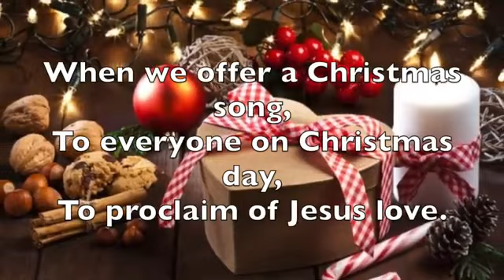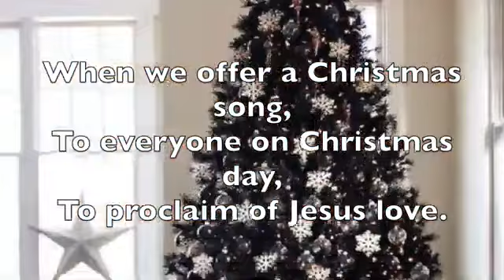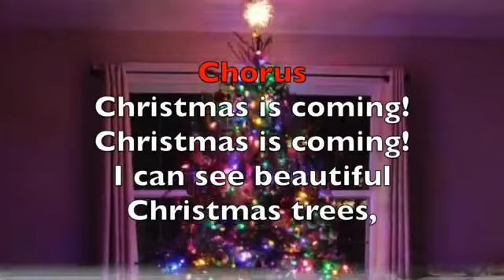christmas CHRISTMAS IS COMING 🎵🎶🎵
Christmas song composed by yours truly, with the help of CCP and helped me finished it and who insisted me to composed this Christmas song. I love this song so much. We need to show our love to one another, not only on Christmas day, BUT ALL THE TIME, EVERYDAY.